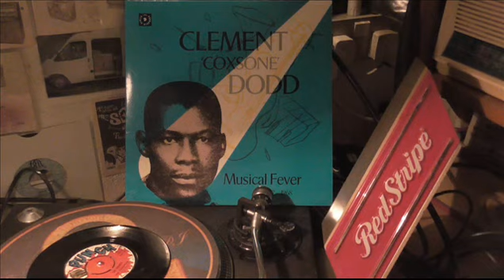Lester Stirling Wiser than Soloman